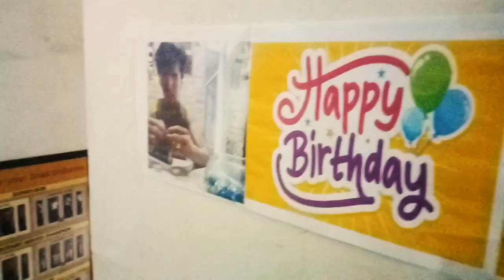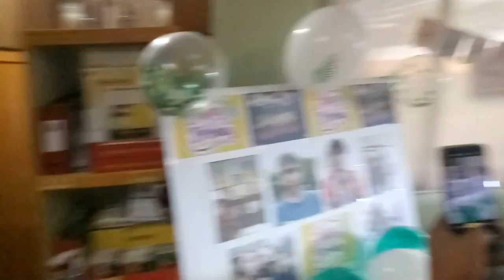BIRTHDAY CELEBRANT THE CHIEF MECHANIC | message for birthday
happy birthday more birthdays to come